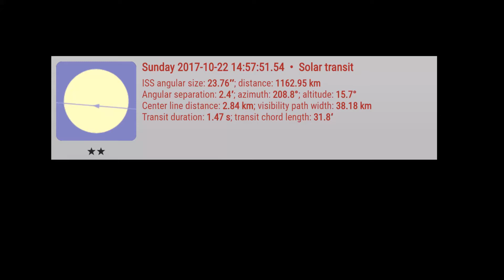ISS transiting the Sun.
Woo! Captured a second ISS Solar transit! 8D
Sorry for the quality, I need a better camera. ^_^'
(Looks better in 1080p)